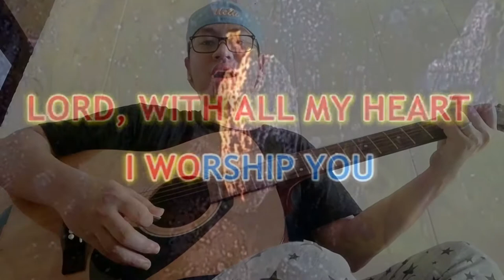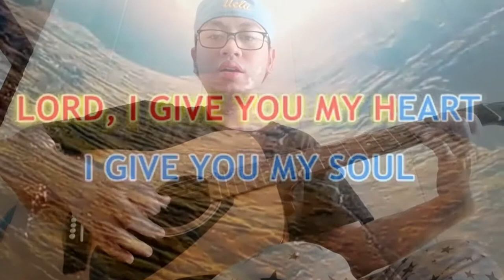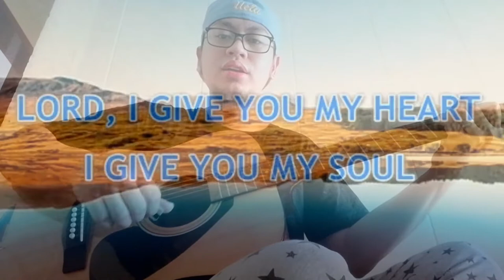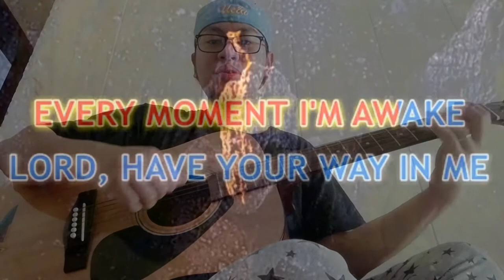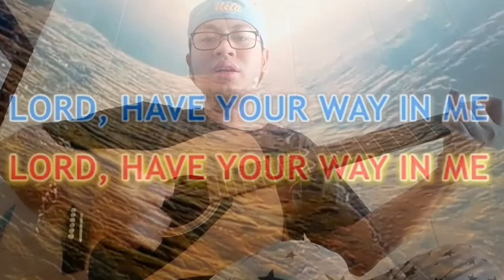LORD I GIVE YOU MY HEAR (This Is My Desire) | Cover Matthew Clamor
Psalms 91:1-16
Siyang tumatahan sa lihim na dako ng Kataastaasan. Ay mananatili sa lilim ng Makapangyarihan sa lahat.
Aking sasabihin tungkol sa Panginoon, siya'y aking kanlungan at aking katibayan, ang Dios ko na siyang aking tinitiwalaan.
Sapagka't kaniyang ililigtas ka sa silo ng paninilo, at sa mapamuksang salot.
Kaniyang tatakpan ka ng kaniyang mga bagwis, at sa ilalim ng kaniyang mga pakpak ay manganganlong ka: ang kaniyang katotohanan ay kalasag at baluti.
Ikaw ay hindi matatakot sa kakilabutan sa gabi, ni sa pana man na humihilagpos kung araw;
Dahil sa salot na dumarating sa kadiliman, ni dahil sa paggiba man na sumisira sa katanghaliang tapat.
Isang libo ay mabubuwal sa iyong siping, at sangpung libo sa iyong kanan; nguni't hindi lalapit sa iyo.
Iyong mamamasdan lamang ng iyong mga mata, at iyong makikita ang ganti sa masama.
Sapagka't ikaw, Oh Panginoon, ay aking kanlungan! Iyong ginawa ang Kataastaasan na iyong tahanan;
Walang kasamaang mangyayari sa iyo, ni anomang salot ay lalapit sa iyong tolda.
Sapagka't siya'y magbibilin sa kaniyang mga anghel tungkol sa iyo, upang ingatan ka sa lahat ng iyong mga lakad.
Kanilang dadalhin ka sa kanilang mga kamay, baka matisod ka ng iyong paa sa isang bato.
Iyong yayapakan ang leon at ang ulupong: ang batang leon at ang ahas ay yuyurakan mo ng iyong mga paa.
Sapagka't kaniyang inilagak ang kaniyang pagibig sa akin, kaya't iniligtas ko siya: aking ilalagay siya sa mataas, sapagka't kaniyang naalaman ang pangalan ko.
Siya'y tatawag sa akin, at sasagutin ko siya; ako'y sasa kaniya sa kabagabagan: aking ililigtas siya, at pararangalan siya.
Aking bubusugin siya ng mahabang buhay, at ipakikita ko sa kaniya ang aking pagliligtas.